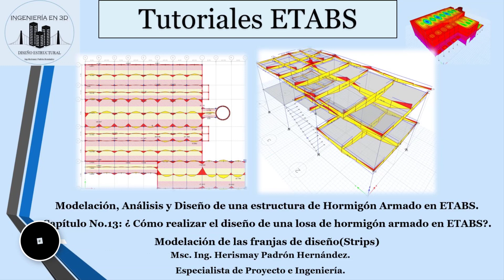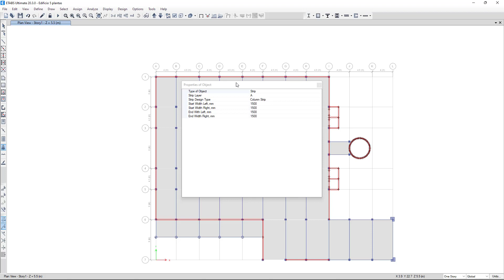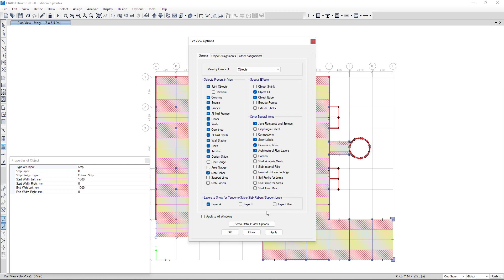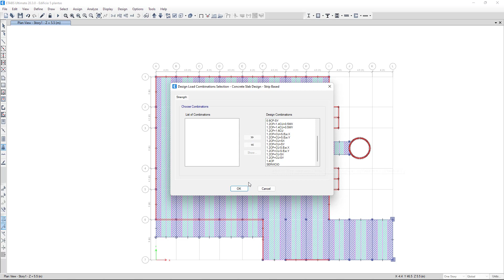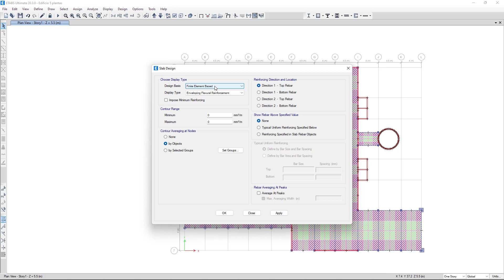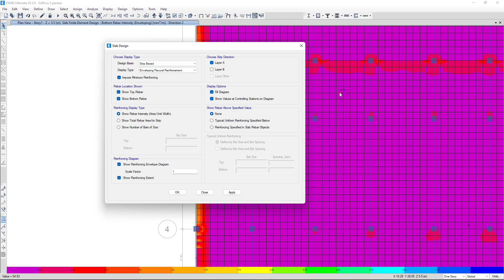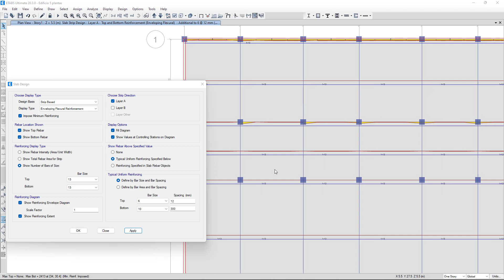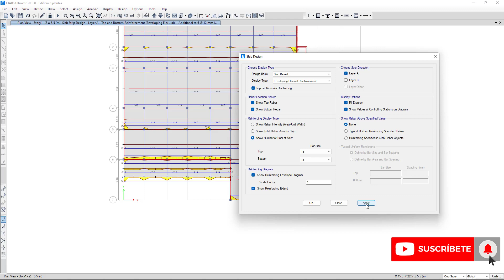Curso Completo.Cap.13.Diseño de losa de hormigón armado en ETABS y SAFE. Uso de franjas de diseño.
Diseñando losas de HA utilizando los Strips.
Marcas de Tiempo:
00:00 Bienvenida.
00:23 Modelación de las franjas de diseño (Strips).
05:00 Preferencias de Diseño (Recubrimiento, Código a utilizar)
06:40 Seleccionar las Combinaciones de Diseño.
07:44 Obtención de las solicitaciones en las losas.
08:10 Diseño Estructural de Losas. Distintas formas de obtener el refuerzo en ETABS.
14:12 Chequeo del punzonamiento en Losas en ETABS.
14:51 Chequeo del ancho de fisuras en losas en ETABS.